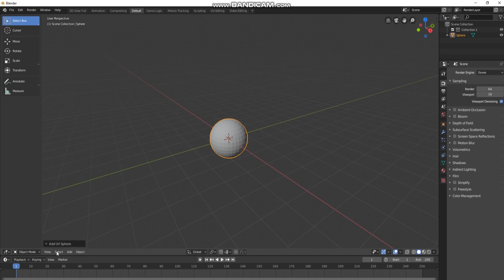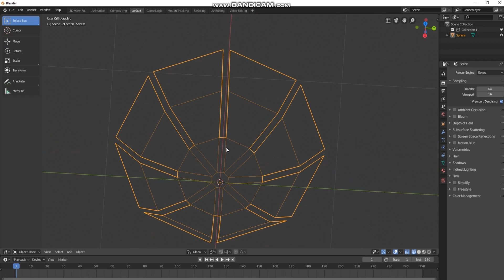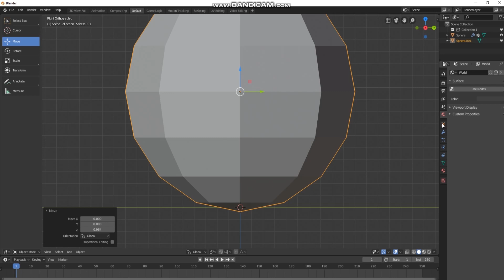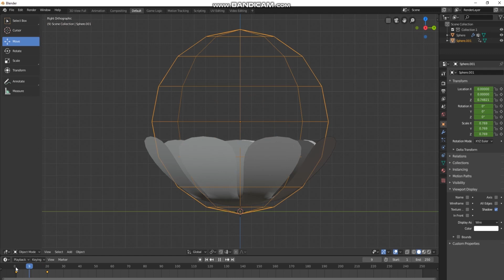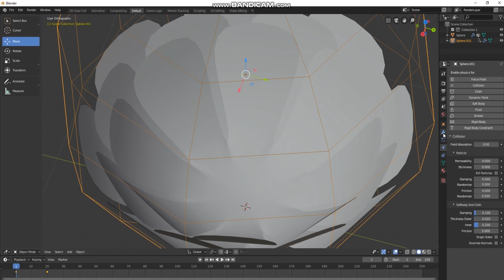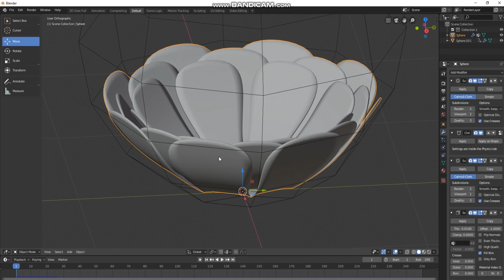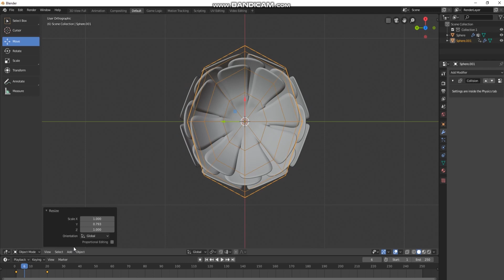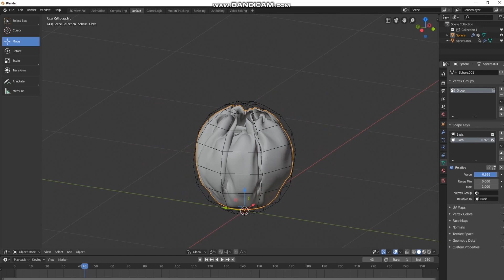3D Peony Modelling on Blender 2 8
Follow up video of my first peony tutorial.  I did this one in Blender 2.8.    I hope this clears up some of the confusion on the first video.

Have fun!

I noticed after the fact that I forgot to turn on screencast for my keystrokes=( I'm new to creating video tutorials so please bear with me on that=p